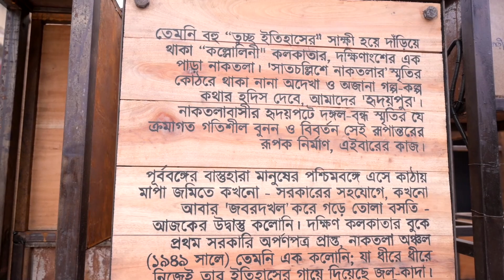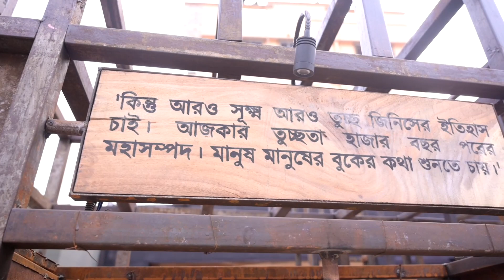Naktala Udayan Sangha Durga Puja 2023